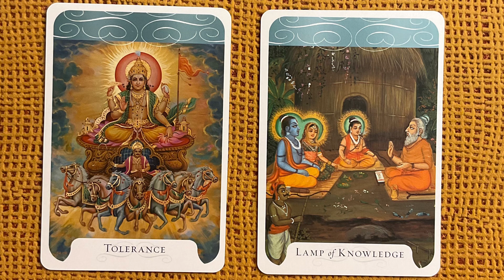चुने एक तस्वीर और जाने पिछले जन्मों के कर्मों के ऋणों से कैसे मुक्ति पाएं,Karma cleansing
wishfullfillment,LoveTarotreading,currentfealing,soulmate,futurehusband,futurewife,twinflame,whowillmarryyou,